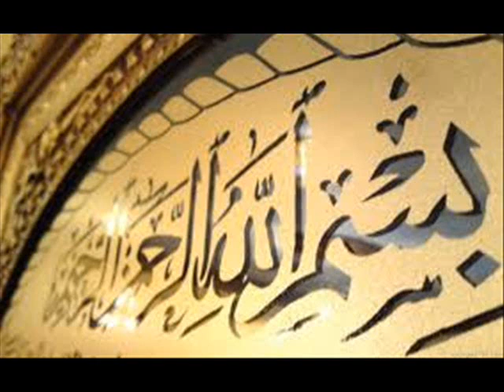67 SURAT AL-QURAN MULK FULL 1.